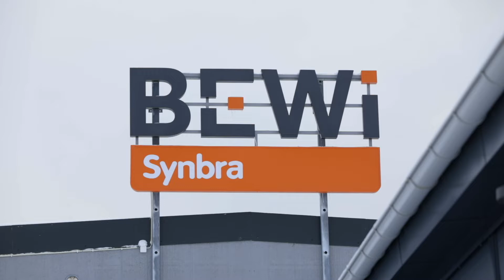Accelerating sustainability in the automotive industry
BEWI supply the car industry with everything from toolboxes, neck rests, child seats and car bumpers. We also make returnable dunnage, which is the protective packaging used to secure car parts during transport.

With a milling robot we reshape transport blocks made from EPP. By using the robot instead of molding new parts, we significantly save cost and material resources.

Together we and our customers can reduce the climate footprint and find solutions for the next generation of cars.